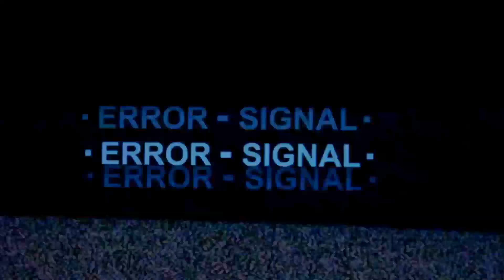Half-Life: 26 -- Very green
Join me as I play the classic game, Half-Life, for the first time... kind of.